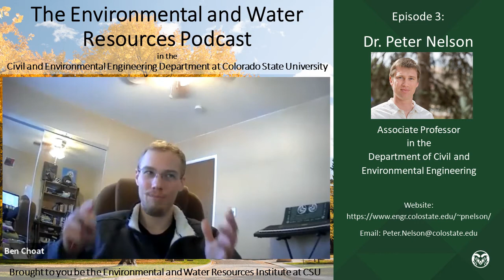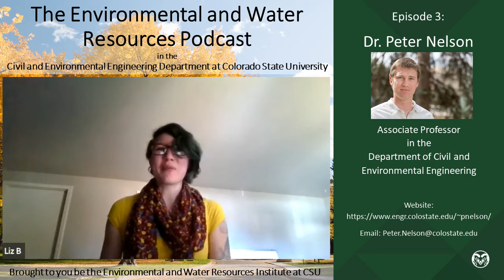EWRP-3: Dams, sedimentation, regulation, cats, and more!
In this episode we interview Dr. Peter Nelson. Dr. Nelson is an Associate Professor at CSU in the Civil and Environmental Engineering Department. He is the Borland Chair of Hydraulics and won the Meroney Family Chi Epsilon Faculty Teaching Award in 2019. (Timestamps below)

0:00 Intro
0:42 Dr. Peter Nelson Introduction
1:47 William the cat
2:03 Tell us a little about your background
4:34 What aspect of work gets you most excited on a day to day basis?
7:30 Are there any projects that really characterize your work?
12:12 Fortran and numerical modeling and interaction of languages
14:20 How has working in diverse locations influenced your work?
18:53 What are some of the most pressing issues in your field?
20:53 Dual problem with dam trapping sediment
23:50 Why is getting a permit to move sediment downstream difficult?
24:50 At what level of government would regulation need to be implemented to address the dam sedimentation problem?
27:31 Are sediment passing technologies being implemented with newer dams?
31:57 Advice for young researchers interesting in addressing the important challenges
35:25 All models are wrong, some models are useful
35:46 Are you seeing more collaboration across fields?
37:44 The role of governance and technical approaches
40:37 Is there much work done surrounding sedimentation and geomorphology from a stochastic approach?
44:49 On a lighter note…
49:30 General advice for people trying to get into and navigate graduate school
55:12 Bonus Content: Dr. Nelson’s first concert